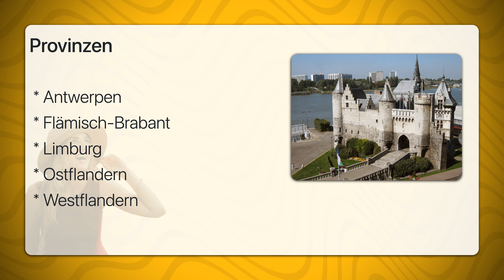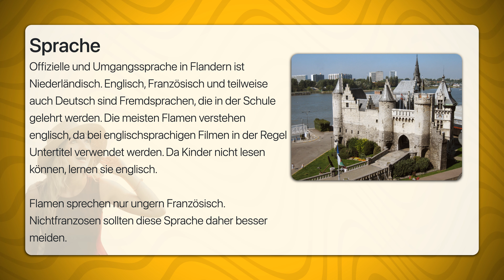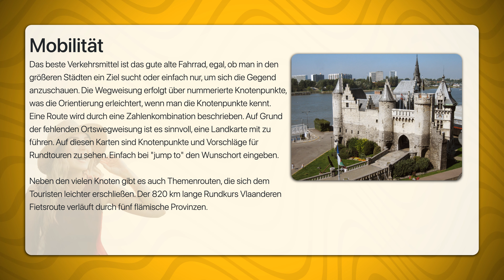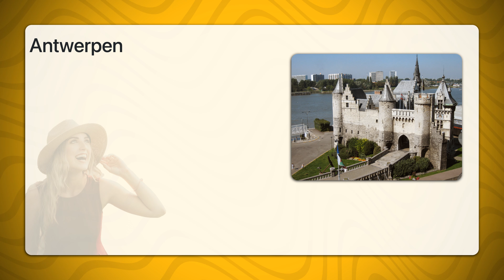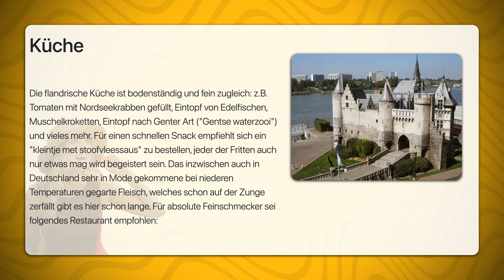Flandern | Travel Tipps | Reiseführer Deutsch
Flandern liegt in Belgien. Dieser niederländischsprachige Landesteil ist bekannt für seine grünen Ebenen mit zum Teil sehr alten und auch noch alt aussehenden Städten, vor allem Brügge und Gent. Die belgische Hauptstadt Brüssel ist zwar auch Sitz der flämischen Institutionen, eigentliche Hauptstadt ist aber eher Antwerpen. Zu Flandern gehört auch das kurze Stück Nordseeküste, das Belgien hat, mit Oostende und Zeebrugge.